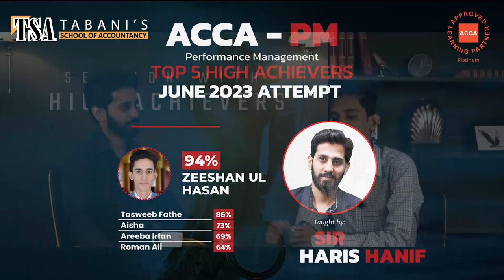ACCA I Session with the High Achievers I Episode 1 I F5 I PM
Our meritorious Student, Zeeshan Ul Hassan scored world wide top position in Paper PM/F5 taught by Sir Haris Hanif.
Listen from him, how to study and score positions.
Tabanis, "where Achievements meet Inspiration"